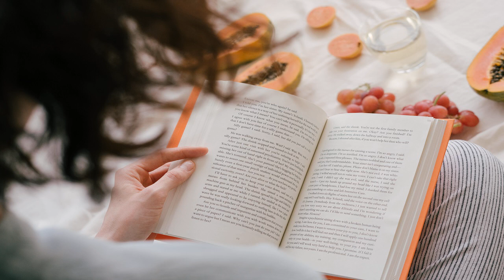Storia di una capinera by Giovanni Verga read by Francesca Roma | Full Audio Book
Storia di una capinera by Giovanni Verga (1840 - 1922)
Genre(s): Epistolary Fiction

Read by: Francesca Roma in Italian

Chapters:
00:00:00 - 01 - Parte 1
00:21:05 - 02 - Parte 2
00:34:07 - 03 - Parte 3
00:45:32 - 04 - Parte 4
00:57:20 - 05 - Parte 5
01:10:32 - 06 - Parte 6
01:41:21 - 07 - Parte 7
02:02:38 - 08 - Parte 8
02:21:47 - 09 - Parte 9
02:34:34 - 10 - Parte 10
02:49:49 - 11 - Parte 11
03:08:46 - 12 - Parte 12
03:32:59 - 13 - Parte 13
03:58:52 - 14 - Parte 14
04:09:59 - 15 - Parte 15